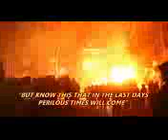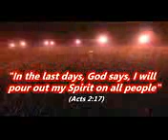Yexus twb yuav lug cov phooj ywg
Sijhawm yexus yuav rov qab lug .tej xwm tam kawg